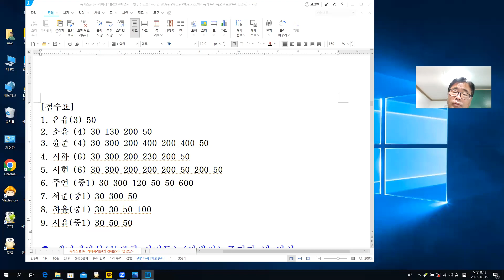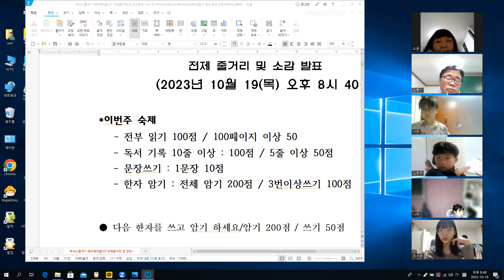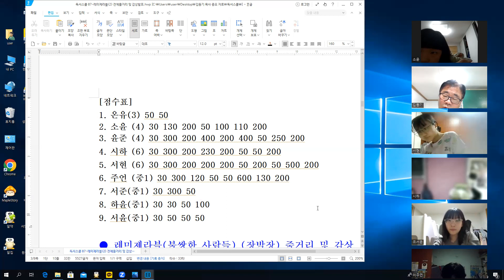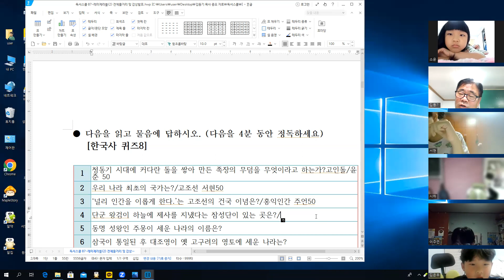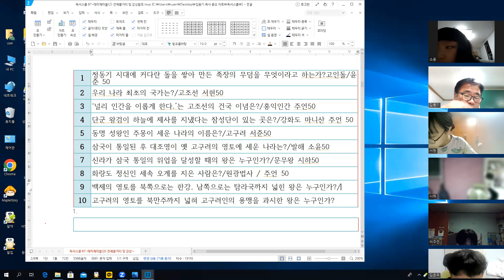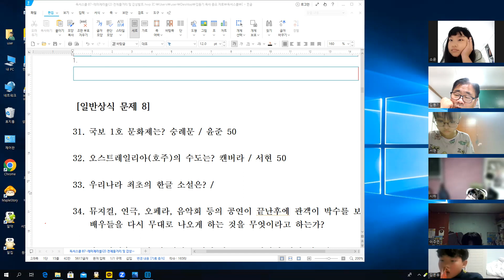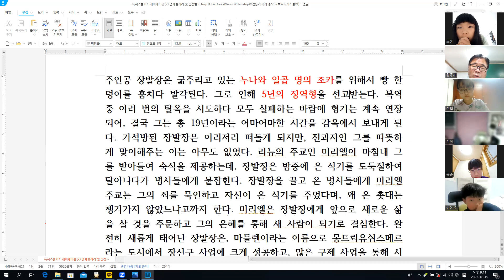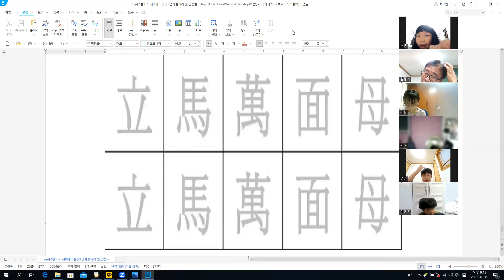온라인 독서스쿨 87-레미제라블(2) 전체 줄거리 및 내용 분석